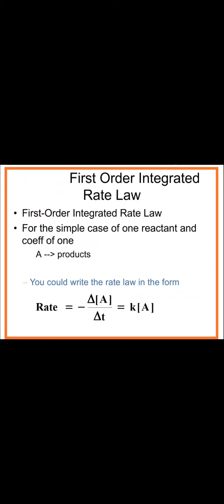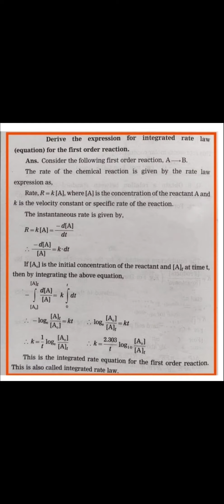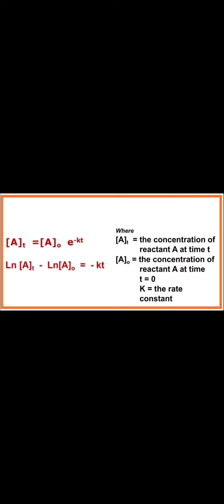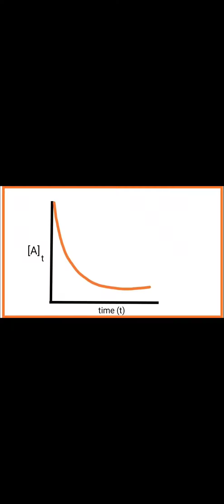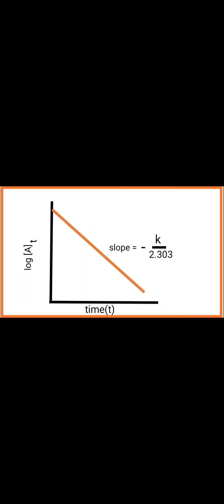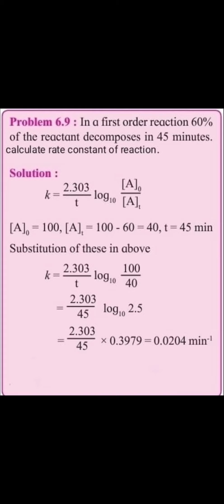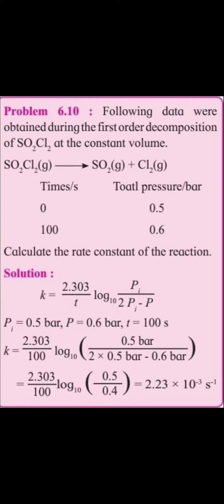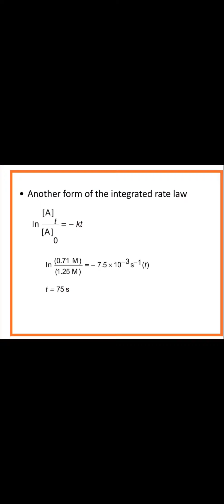XII Science Chemistry Mr.R.G.Taware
Topic- Chemical kinetics ( First order reactions)